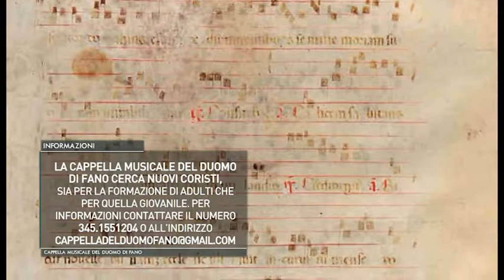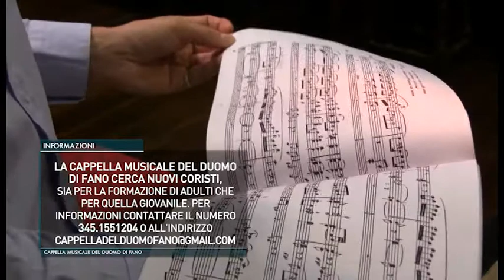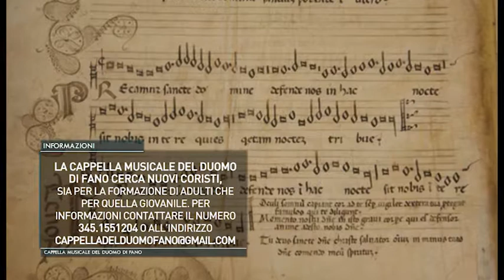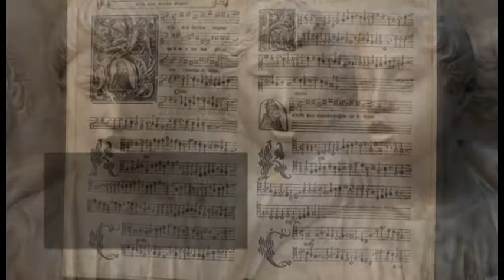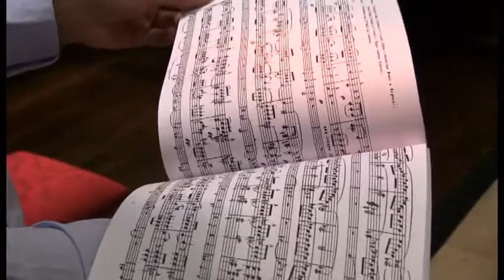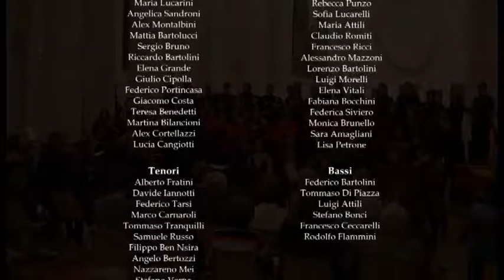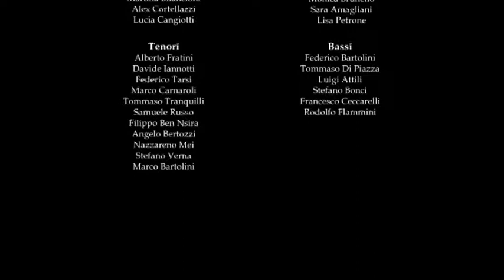Quarto centenario dell'istituzione ufficiale della Cappella Musicale del Duomo di Fano (1618 - 2018)